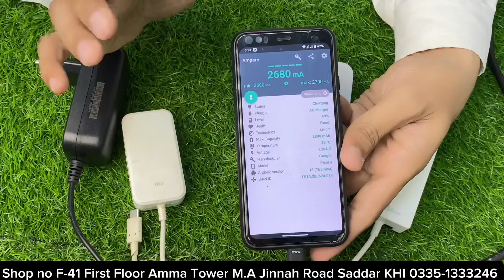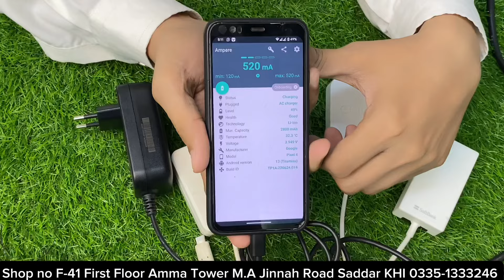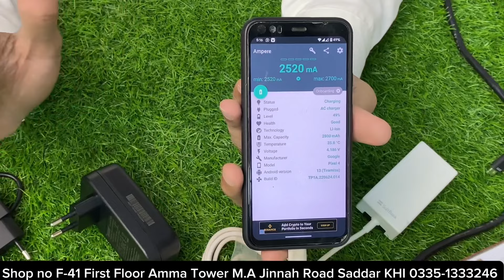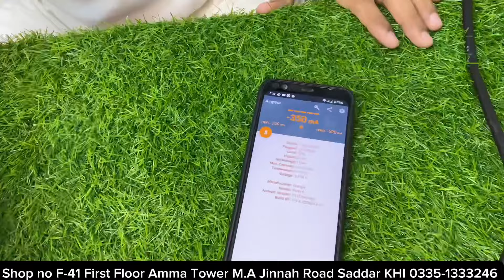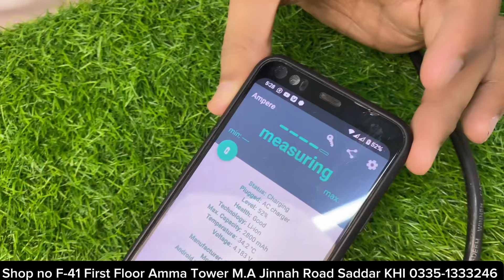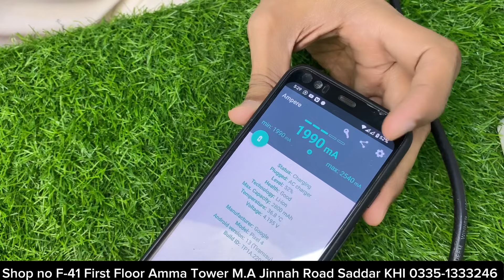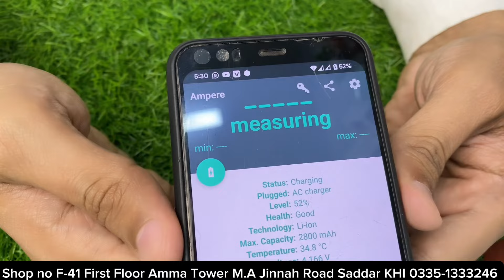Real Or Fake Chargers Most Important Video for Anyone Branded Chargers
Faizan communication
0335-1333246